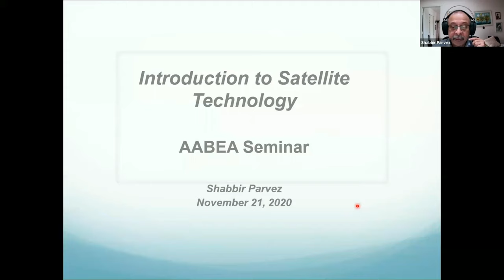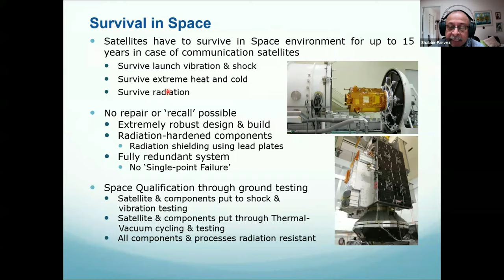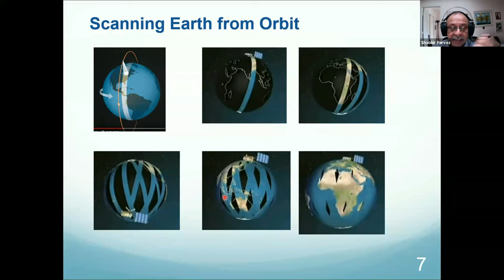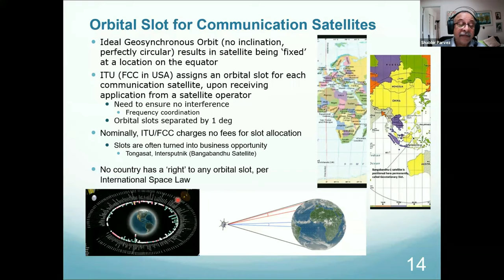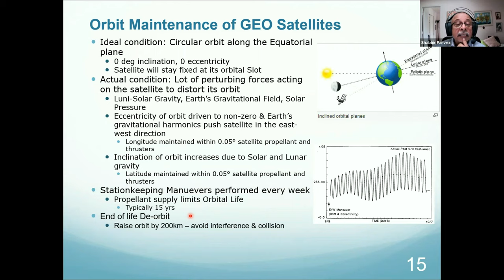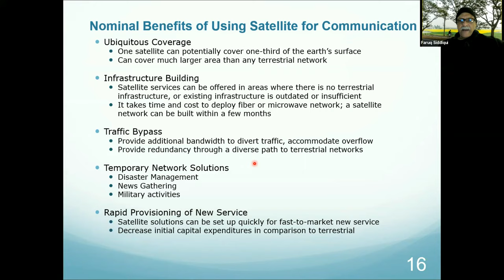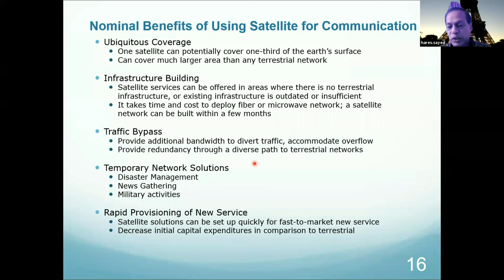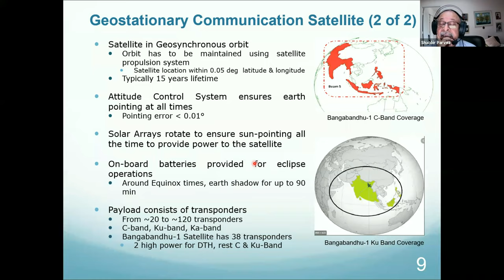AABEA Technical Webinar 3: Introduction to Satellites - Bongobondu1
Abstract - With recent interest in satellites in Bangladesh, as pertaining to Bangabandhu Satellite, this short introduction to satellite technology is a good primer for more targeted discussion down the line. In order for future development and further discussion on satellites, it is important to understand the fundamentals of the technology. This technical talk will be a top-level presentation of satellite design, satellite launch, satellite orbits, types of satellites and some more focus on communication satellites.